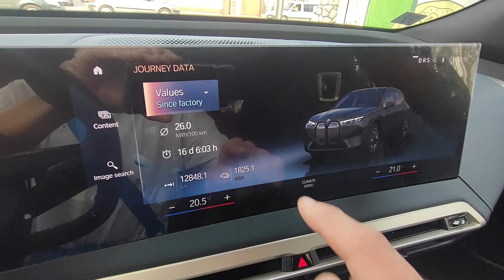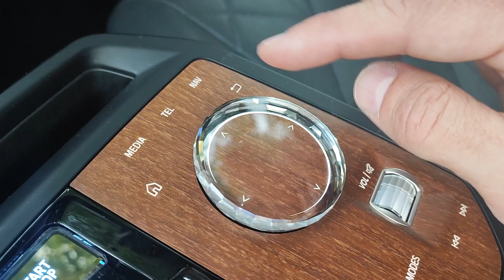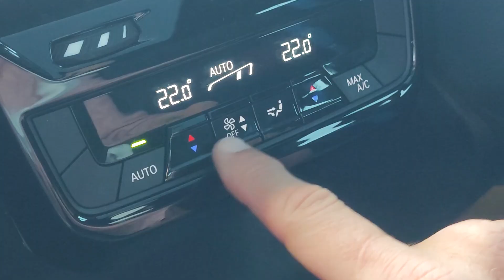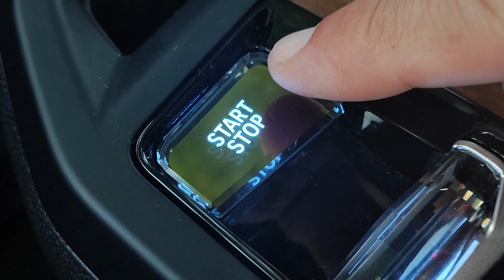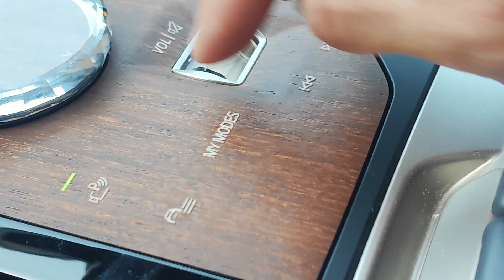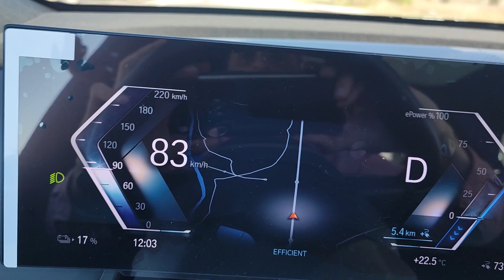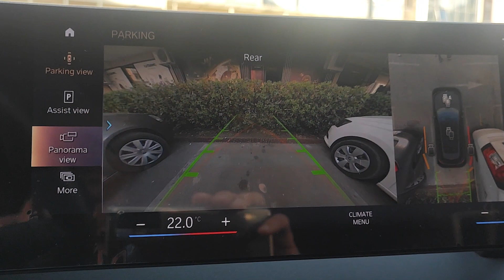BMW iX na probi - kakav je osjećaj za volanom bavarske električne perjanice